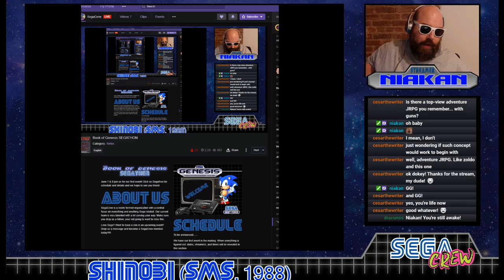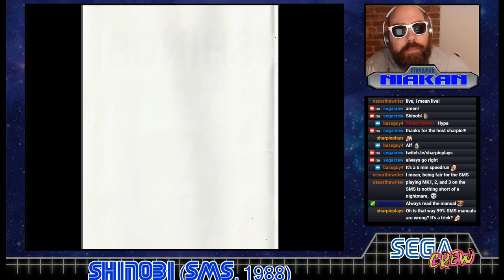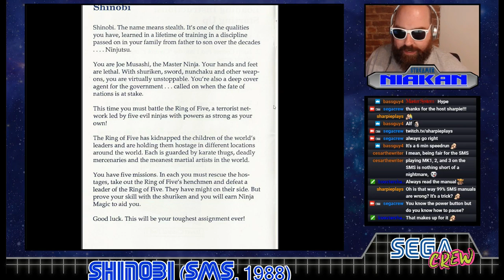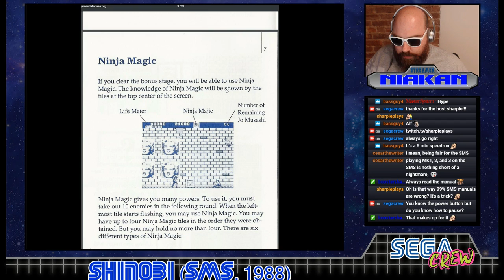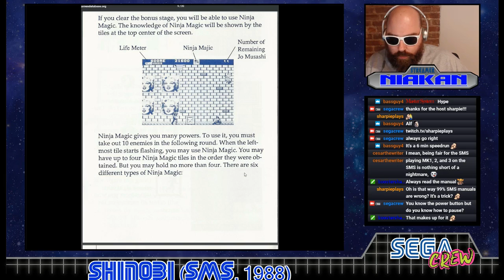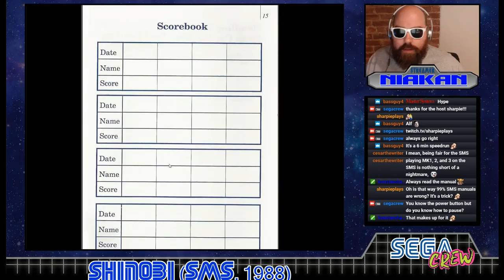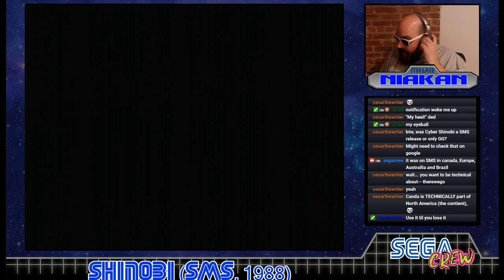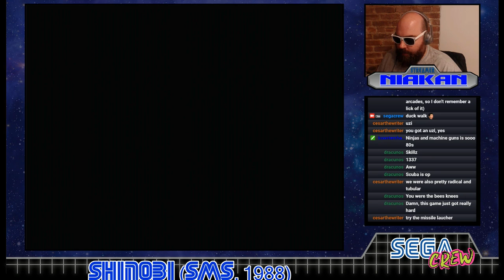Shinobi Sega Master System BOOK OF GENESIS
This is a casual play of Shinobi on the Sega Master System which took place during SegaCrew's annual Book of Genesis event.  Book of Genesis consists of casual play and speedruns to showcase everything the Sega has to offer.